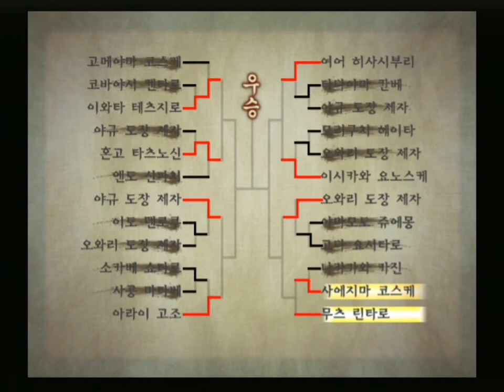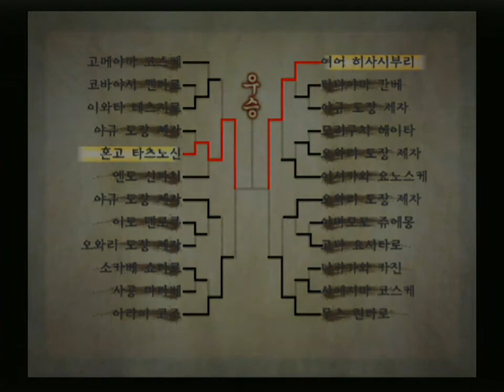검호3 플레이 3회차 #2 야규가의 문전박대